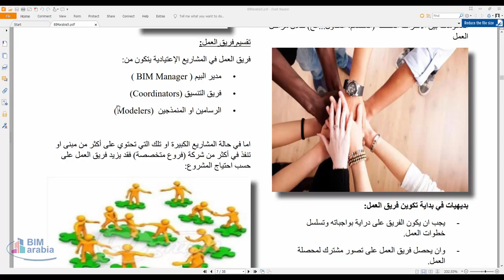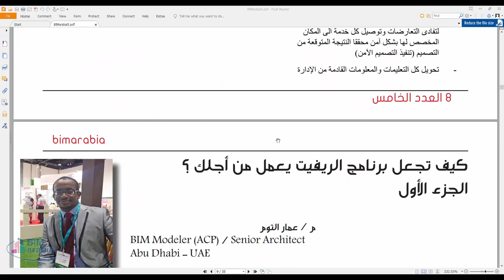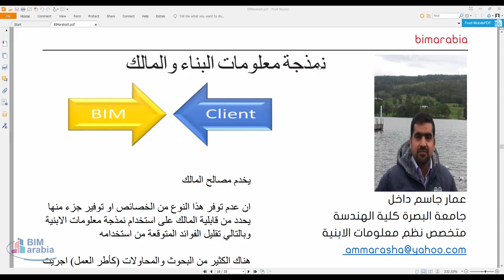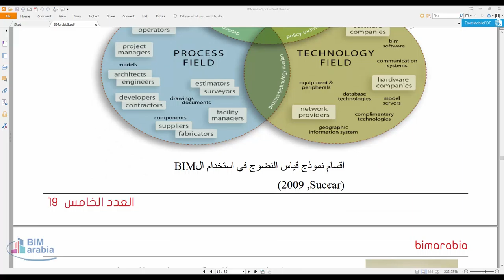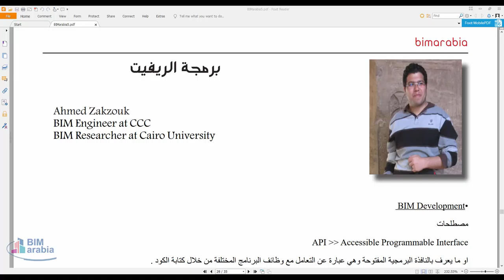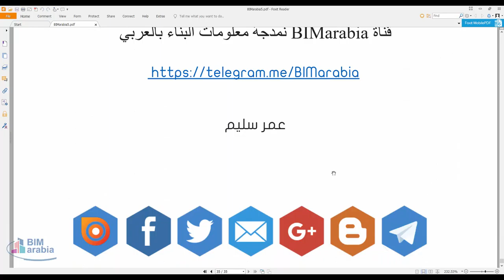العدد الخامس من بيم ارابيا